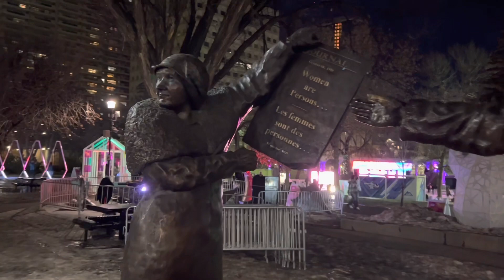Calgary Olympic Park with M2N Kids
Ice skating in Downtown Calgary